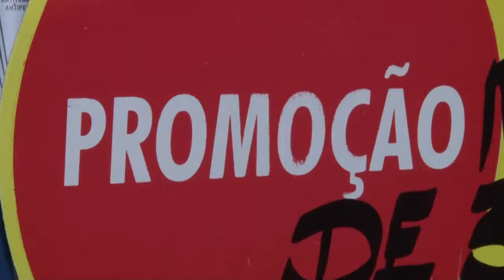BOM DIA GUARÁ CARGA 21/09/16 ECONOMIA COMPRA SUPERMERCADO